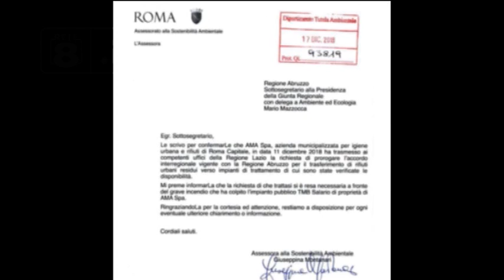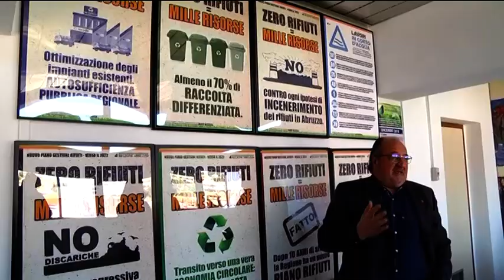Abruzzo - Rifiuti di Roma, “Adesione non scontata”